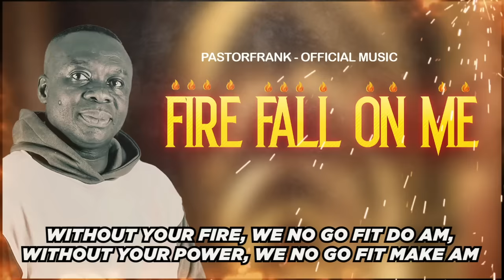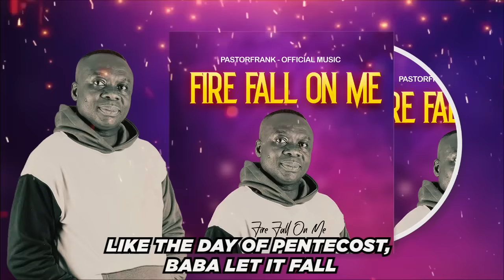FIRE FALL ON ME (OFFICIAL MUSIC) LIKE THE DAY OF PENTECOST